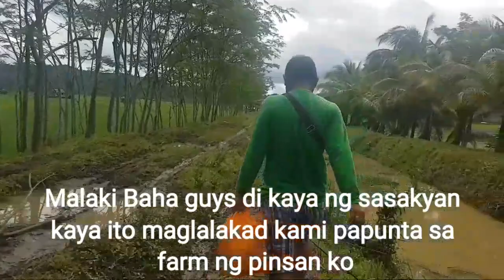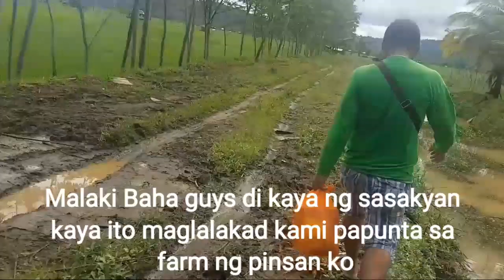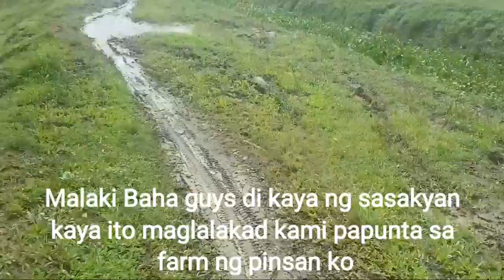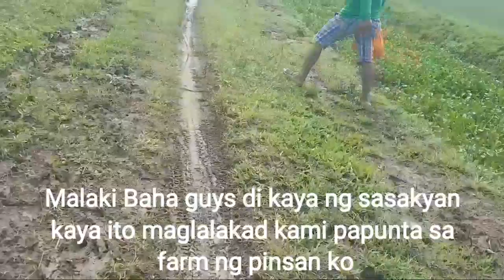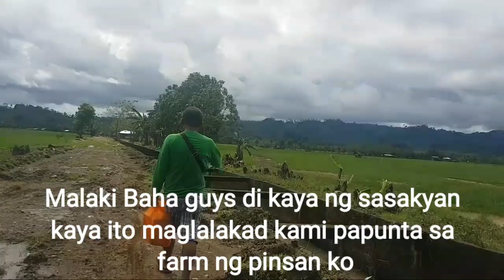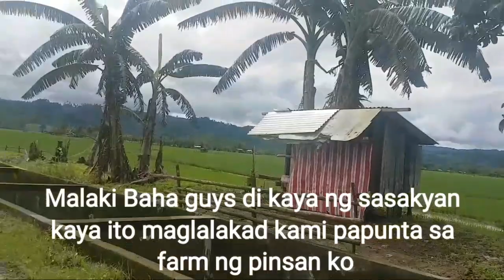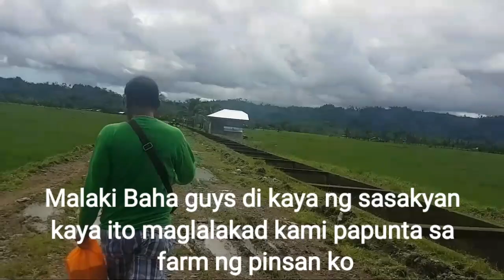Lateral Anahao daan Tago